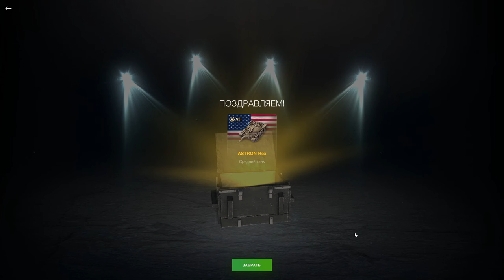ПРОВЕРКА ФАРТА! ПОДАРОК от Зрителя в wot Blitz 2023 | WOT-GSN